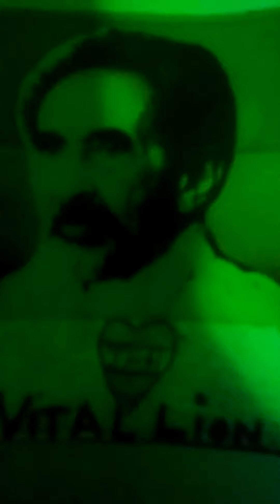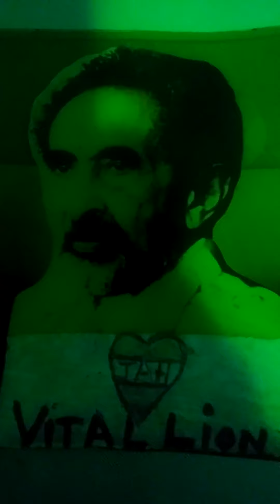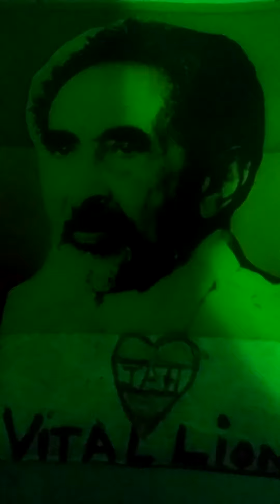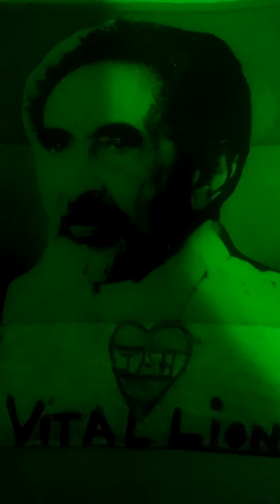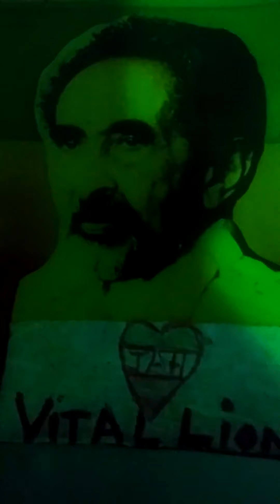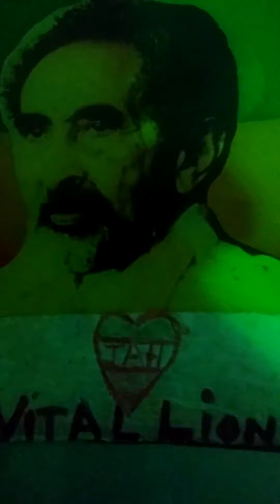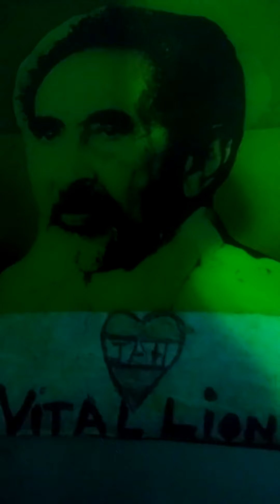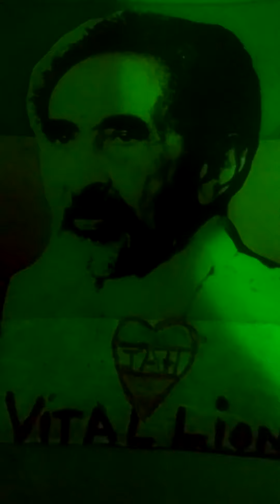❤💛💚YABBY'S💚💛❤EVERY THING YOU RUN DOWN PAN(LESBOURN GRANT) STURGAV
A SONG ABOUT WANTING EVERY THING..STURGAV.JOSEY WHALES AND CHARLY CHAPLIN.